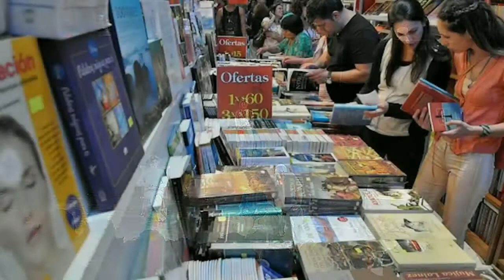13/7/18 Entrevista Actor y Director Teatral Beto Miranda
LA CARTELERA, PROGRAMA CULTURAL AL MUNDO ENTERO
LA CARTELERA, Programa Cultural les brinda información de las actividades culturales y educativas del Perú, se transmite los días viernes a las 14.00 Hrs. al mundo entero a través de nuestro canal
LA CARTELERA, Programa Cultural lo tendrá informado acerca de las diferentes presentaciones artísticas como conciertos, teatro, conferencias, presentaciones de libros, entrevistas, turismo, gastronomía, entre otras.
Muy amables por sintonizarnos.
Mgtr. Carlos Hernando Castro
La Cartelera, Programa Cultural
Procultura Siglo XXI
Director
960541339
¡¡¡FOMENTANDO UNA CULTURAL DE PAZ EN UN MUNDO GLOBALIZADO!!!